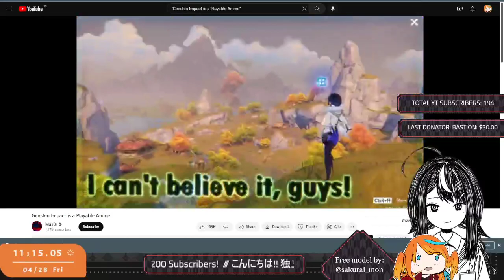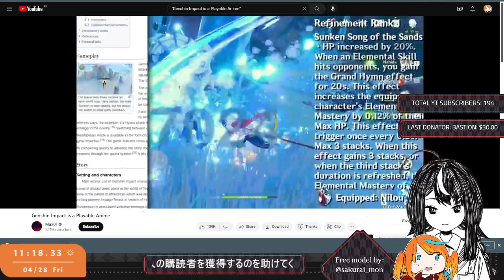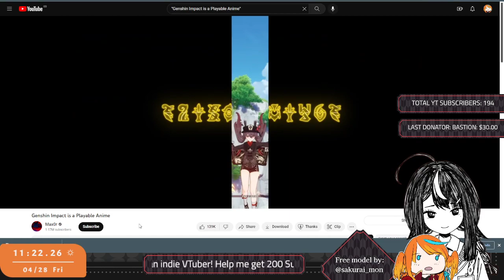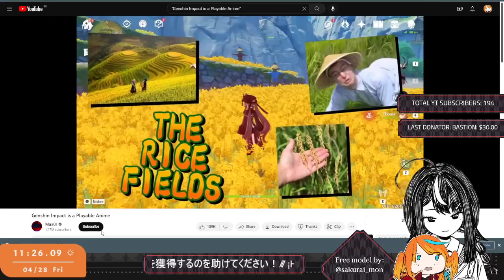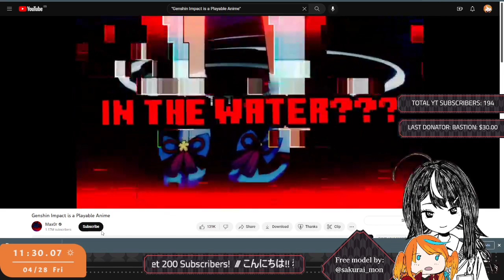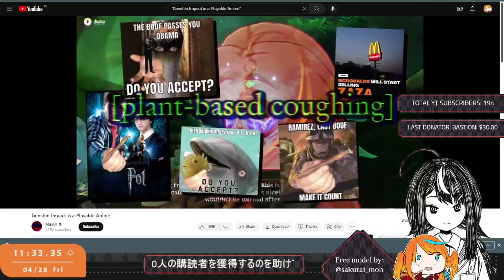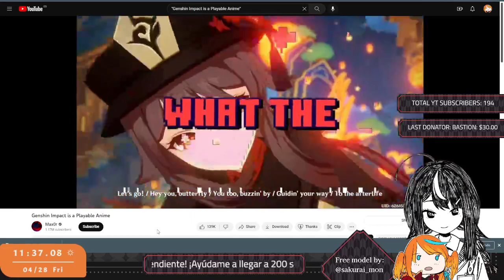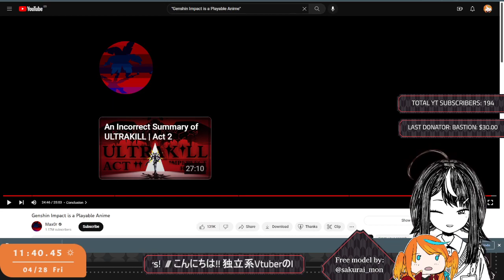【Reaction】 "Genshin Impact is a Playable Anime" by Max0r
[Social Media] 🔥🐦

[Credits] 🔥🐦

From: Max0r